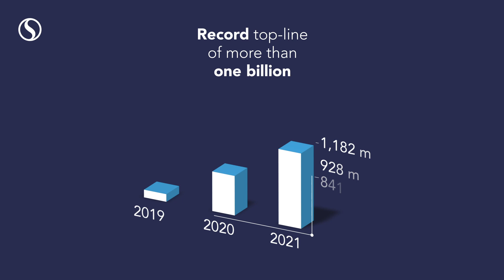SEMPERIT FY 2021 financial results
Semperit's revenue in 2021 exceeded the billion-euro threshold. Despite the difficult economic climate, which was affected by the ongoing coronavirus pandemic, rising inflation and the consistently tense situation in the global supply chains, we again achieved a record result in the 2021 financial year. We managed to show a strong increase in revenue in both the Industrial and Medical Sectors.